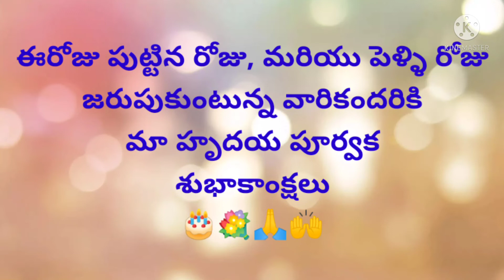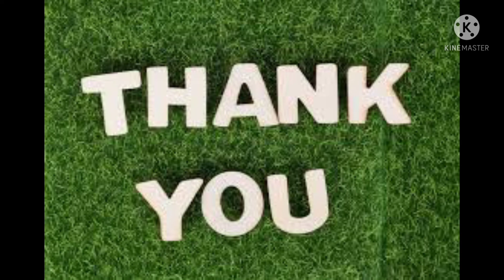Today's promise (6 -04- 2022)ఈరోజు దేవుని వాగ్దానం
‎@RSK WORLD